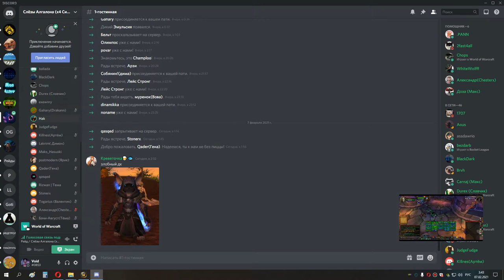8я часть Черной Субботы Войда 06 02 21